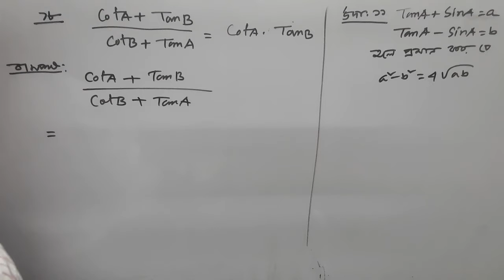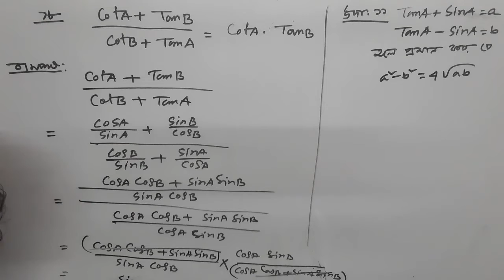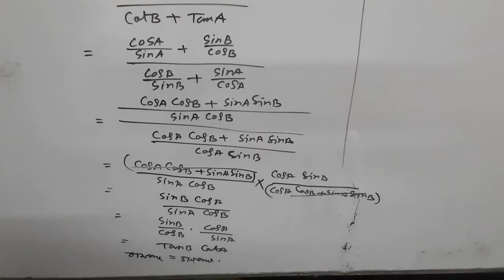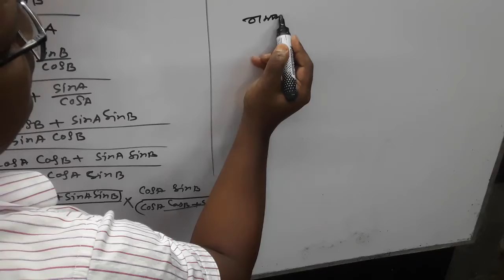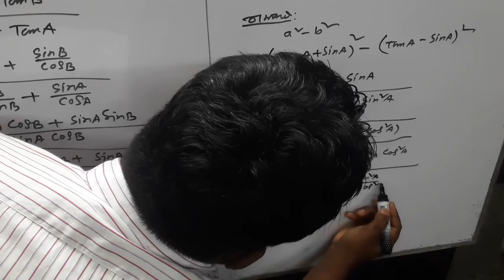General Math Chapter 9.1||Numbers (18,11)||👌MHS Teaching Math||mehedi hasan sabuj💐